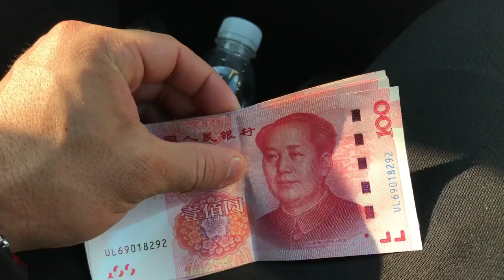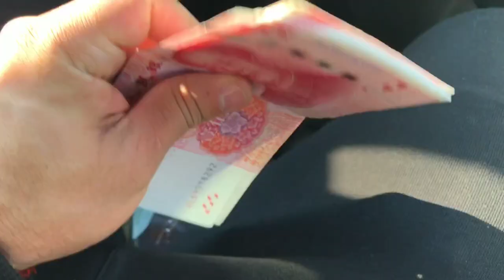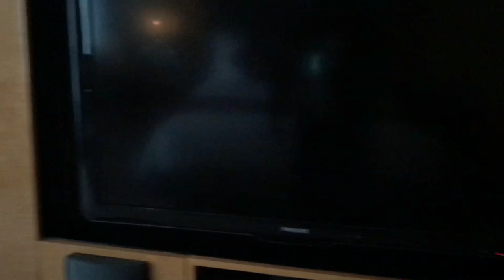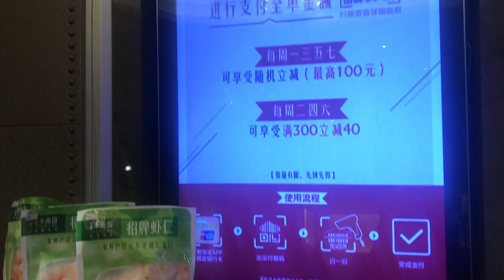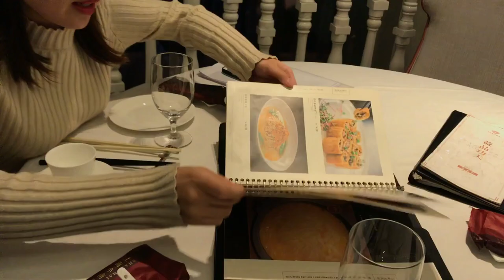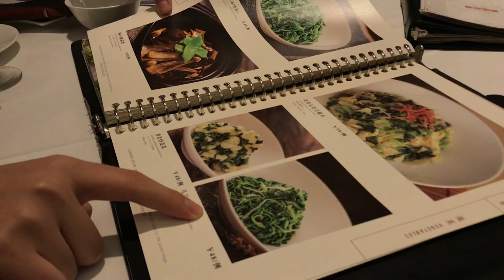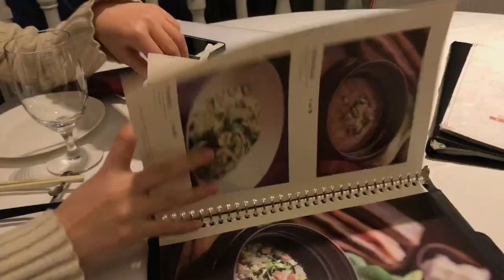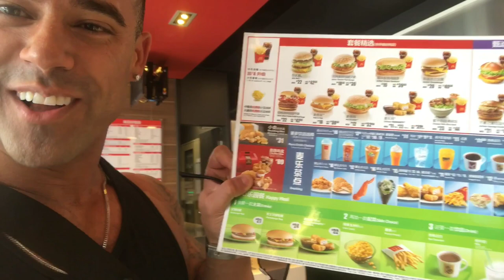SANTI ARAGON | CHINA TOUR | EPISODE 2 | MCDONALDS RUN | CHINESE FOOD | VISITING ALIBABA HQ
IFBB PRO